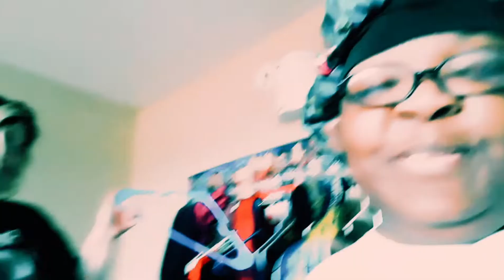daily vlog: I'm going to try to get onlyfans|episode 6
Music:Still Waters Run Deep (Explicit Version), Musician:Ten Towers, Album:Ten Towers, Source